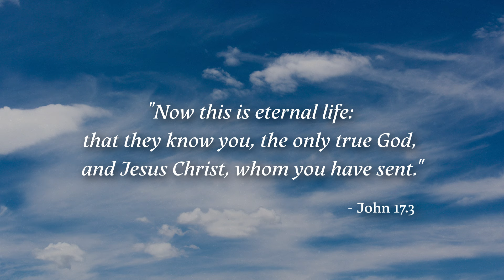Abba | Soaking Worship Music Into Heavenly Sounds // Instrumental Soaking Worship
Abba | Soaking Worship Music Into Heavenly Sounds // Instrumental Soaking Worship. A piano instrumental for prayer, worship and devotion.

Welcome to Holy Ground Youtube Channel!

The mission of Holy Ground is to provide piano instrumental music that ushers people into the presence of God.

God bless,
Holy Ground / Levi Aguiar and Family